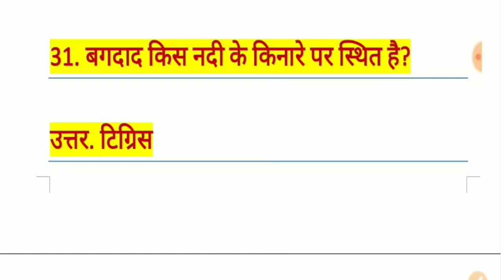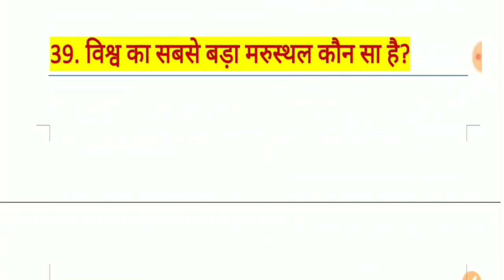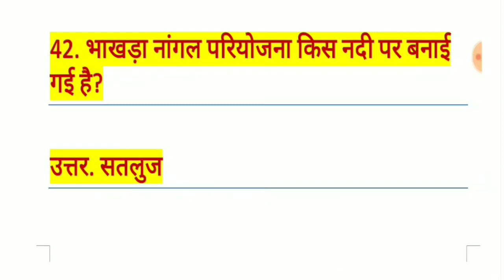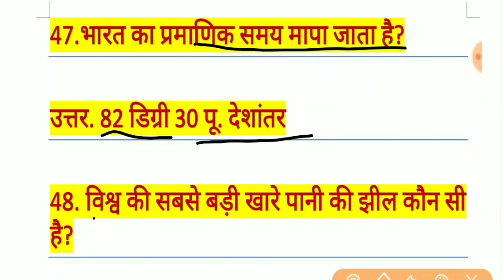Geography Gk |भुगोल के top 50 प्रश्न | जो बार बार पूछे जाते हैं